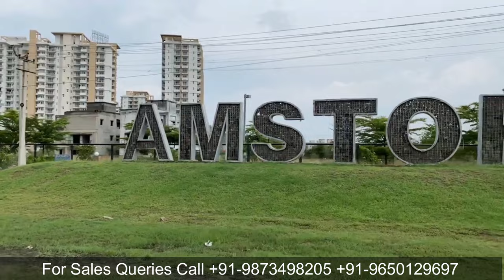Residential Plots- BPTP Amstoria Sector 102 Dwarka Expressway Gurgaon-Plots For Sale -BPTP Amstoria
BPTP Amstoria is a Premium Low Rise Township located in sector 102 on the main Dwarka Expressway, Gurgaon. BPTP Amstoria offers High-end luxury Villas, Luxury Low Rise Floors, and Residential plots.

BPTP Amstoria is an integrated township that offers Commercial sites, Dispensary sites, and school sites to provide you a feeling of a self-sustainable city.

BPTP Amstoria is a beautifully curated township having green parks at regular intervals and a lavish clubhouse of 1 lac sqft which is operational now.

BPTP Amstoria has 3 entrances to the project among 1st or main entrance is from a 150-meter wide Dwarka Expressway 2nd entrance is from a 75-meter wide road otherwise known as the Upper Dwarka Expressway as well and 3rd entrance is from a 60-meter wide sector road.

When we talk about internal roads at BPTP Amstoria it has 24-meter road-facing residential plots, it has 18-meter wide road-facing plots, and it has 15 and 12-meter road-facing plots.